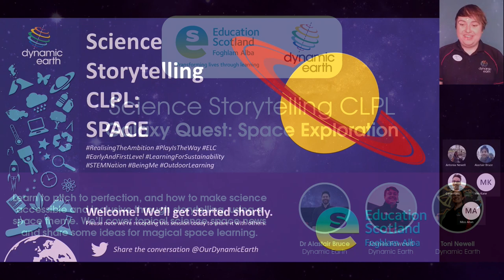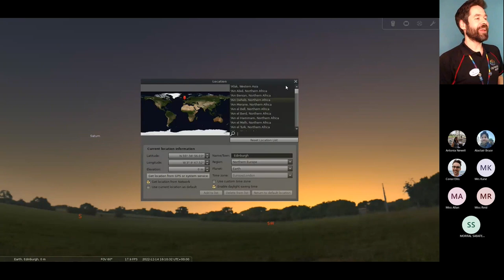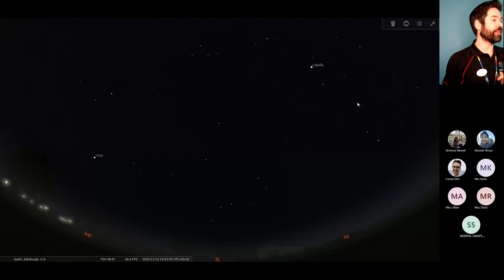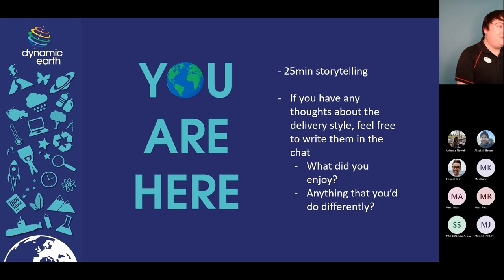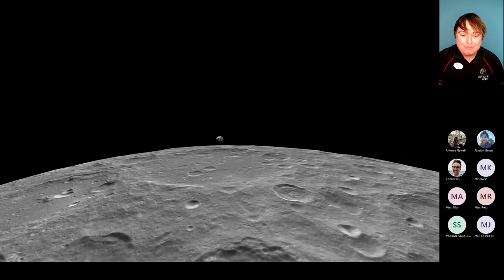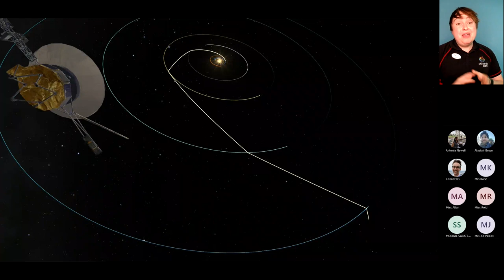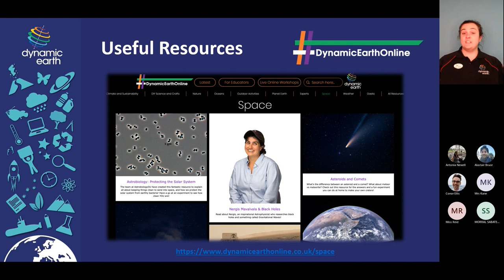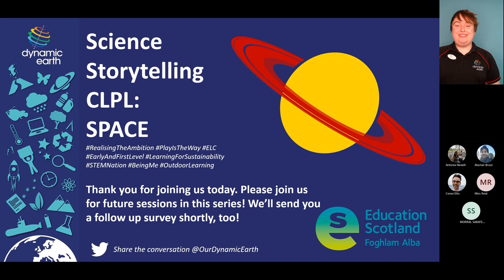Science Storytelling CLPL: Galaxy Quest Recording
Join our resident astronomers Dr Alastair Bruce, James Fawcett and Toni Newell - to explore how you can deliver space themed science stories in your setting with learners. We'll draw on examples of storytelling practice used at Dynamic Earth in our early level programmes and show you how you can use the themes of deep space to deliver unique and memorable learning experiences in your own setting. With so many amazing developments in space science from the engineering of the Webb Telescope to the potential for spaceports in Scotland in the future, you won't want to miss this one!

This session is one of six made possible with support from Education Scotland’s Enhancing CLPL in STEM Grant Programme. This series of new FREE online sessions explore science storytelling through a variety of STEM themes, Realising the Ambition and Learning for Sustainability throughout October 2022 - March 2023.

Our sessions will help evolve your knowledge, confidence and skills in delivery of science experiences through storytelling in your own setting, and are ideal for early level teachers, ASN specialists and ELC practitioners. You are welcome to join us for all events in the series - a different aspect of storytelling practice and theme will be explored each month - or book to attend individual sessions as you wish.

These sessions are open to practitioners across all local authorities in Scotland and the sessions will be delivered on Microsoft Teams.